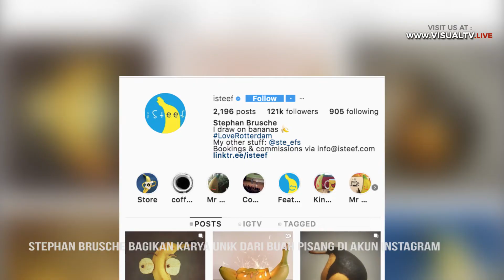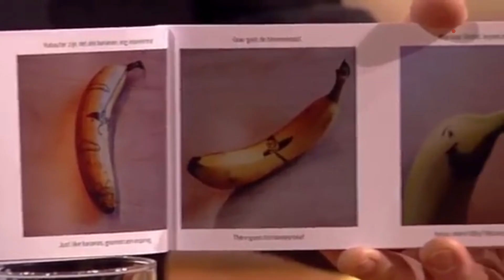Seniman Belanda Buat Karya Unik dari Buah Pisang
Seniman asal Belanda Stephan Brusche membuat karya unik dari pisang. Dirinya hanya membutuhkan pulpen dan pisang untuk membuat karya unik tersebut.

Download aplikasi VisualTV.Live:
Akses dan Follow Official Account VISUALTV.LIVE di:
- Line: @visualtvlive
- Path: @visualtvlive